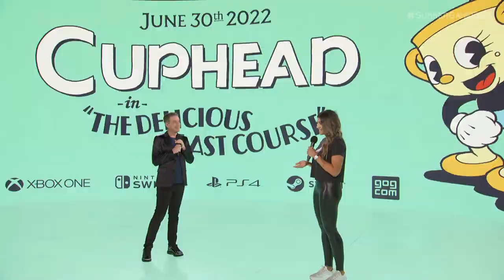Summer Game Fest: Cuphead: The Delicious Last Course Interview with Maja Moldenhauer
Geoff Keighley interviews Maja Moldenhauer about Cuphead: The Delicious Last Course at Sumer Game Fest 2022.